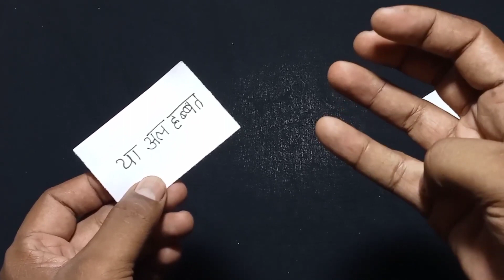🌹Mohabbat Ka Wazifa सिर्फ 1 बार करलो ज़िन्दगी भर के लिए प्यार आपका हो जाएगा 101%आरीफ सारस मोदी अडानी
नोट:-

cover topic.

नोट:-

cover topic.

लौंग पसीना से वशीकरण,7
vashikaran,
astrology,
love, सिर पर हाथ रख कर वशीकरण, sir par haath rakhkar vashikaran, दो लौंग और पानी से वशीकरण,चप्पल वशीकरण, chappal se vashikaran,Aunty,